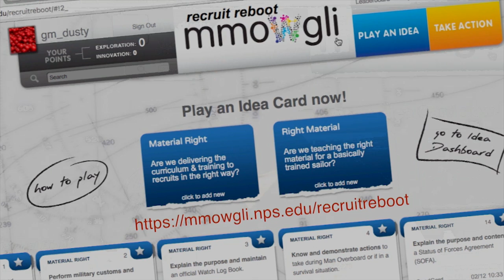Recruit Reboot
Sailors across the Navy have the opportunity to affect how new recruits are trained.